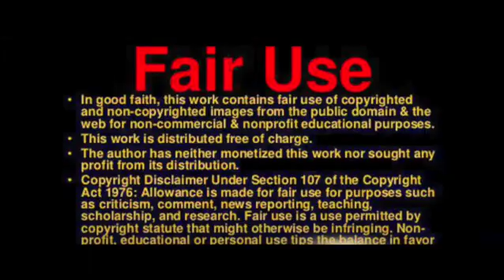CERN takes first steps toward building giant particle accelerator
CERN, the European laboratory for particle physics, has initiated the construction of a colossal new particle accelerator, which could outshine its existing Large Hadron Collider (LHC).

The new accelerator, known as the Future Circular Collider (FCC), is aimed at uncovering mysteries about the workings of the universe, the Times of Israel reported.

The FCC would be over three times the length of the LHC, which is already the world’s largest and most powerful particle collider.

"Europe’s CERN takes first steps toward building giant particle accelerator"